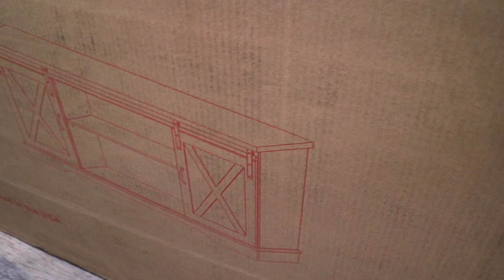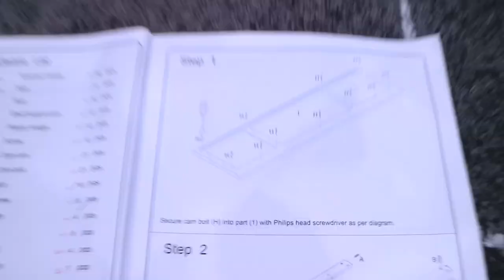MORE AMAZON LIVING ROOM DECOR UPDATE - amazonprimefurniture amazonprime amazondecor | Jadene 🇯🇲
HI GUYS, I LOVE AMAZON AND I FOUND FEW AFFORDABLE PIECES OF AMAZON FURNITURE AND HOME DECOR TO UPDATE MY LIVING ROOM I HOPE YOU ALL ENJOYED THIS VIDEO

TV STAND - Walker Edison Furniture Company...

RUG - Unique Loom Trellis Frieze...

DECOR MIRRORS - Gold Metal Layered Circle wall...

MUSIC